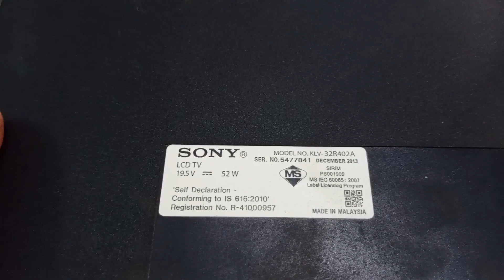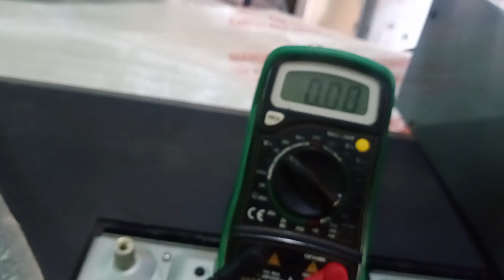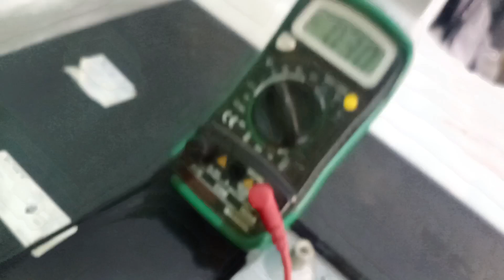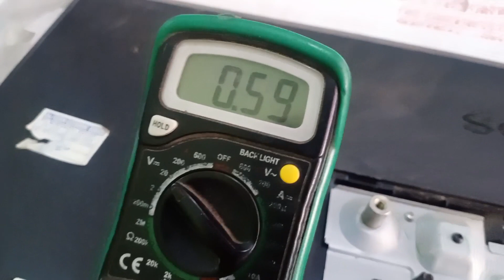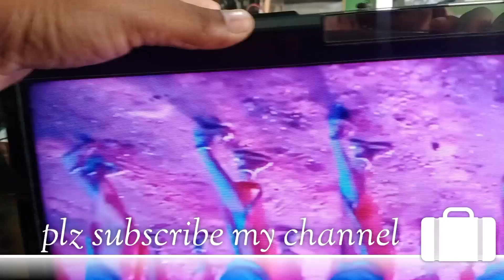HIGH POWER DEVICE ERROR IN SONY LED PROBLEM SOLVED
Sony klv-32r402a high power device please disconnect usb error problem fixed